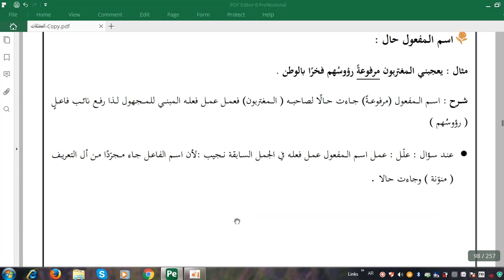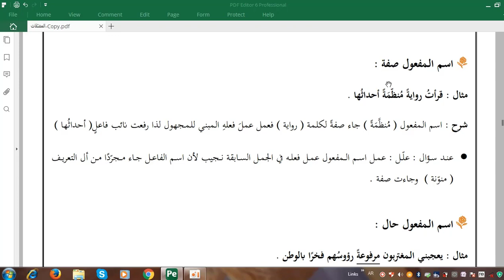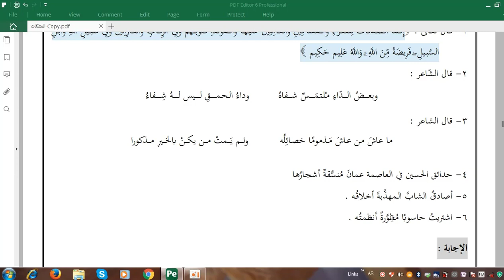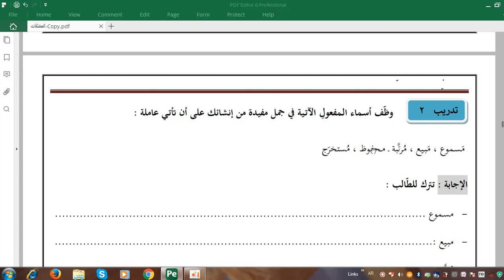26-4-2020 عمل اسم المفعول الثاني الثانوي الأدبي اللغة العربية تخصص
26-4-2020 عمل اسم المفعول الثاني الثانوي الأدبي اللغة العربية تخصص